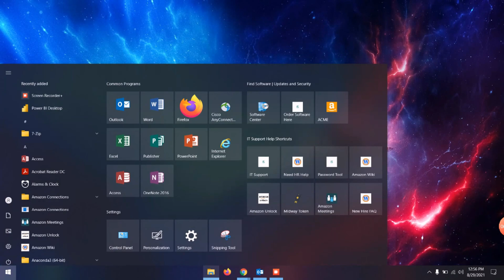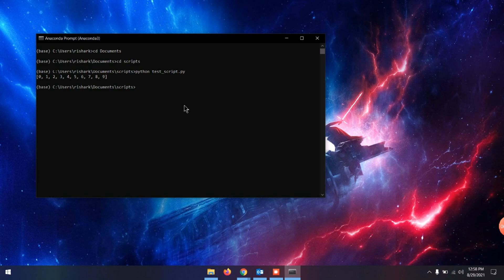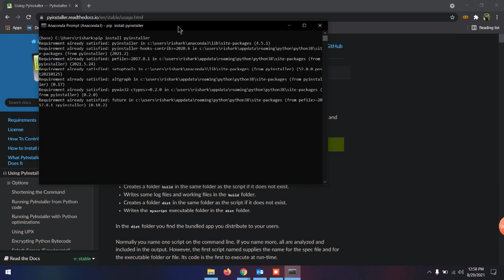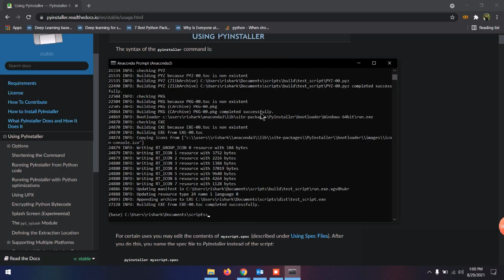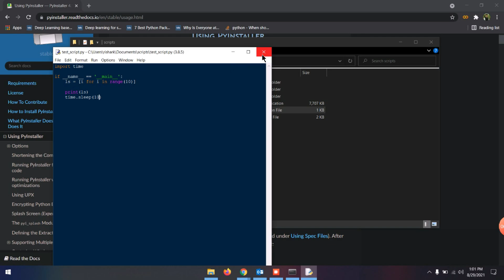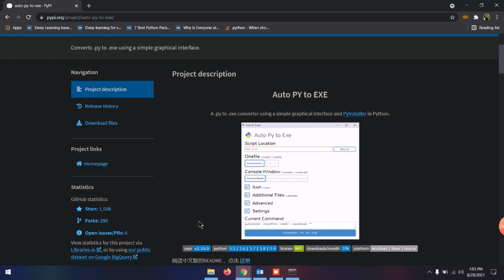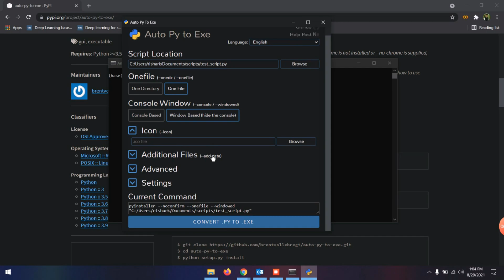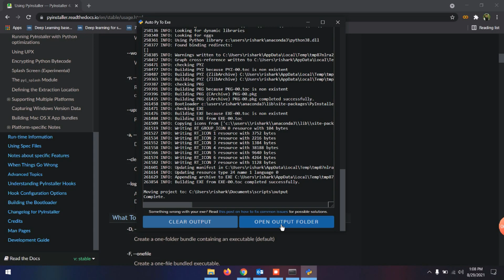Convert .py python file to Windows .exe application | pyinstaller vs auto-py-to-exe | Tech Birdie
One liner to convert .py to .exe

If you face an error which says -
AttributeError: Module 'PyQt5' has no attribute '__version__', just run "pip install pyqt5" and it should resolve the error.

Happy learning!